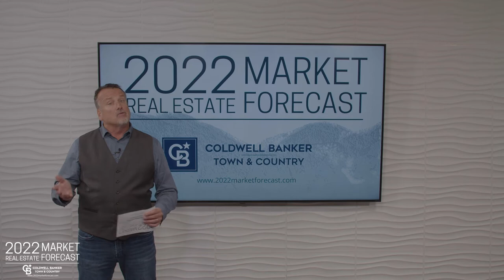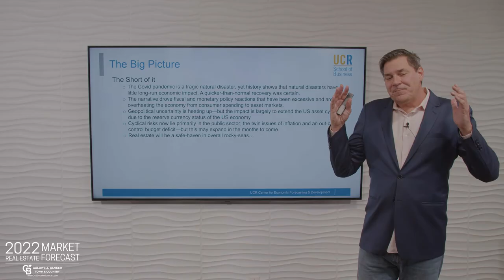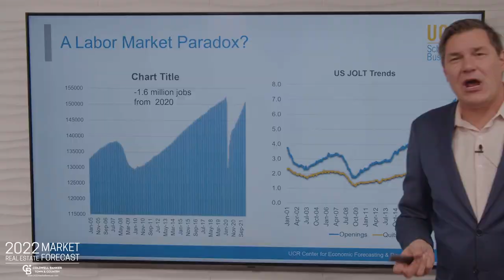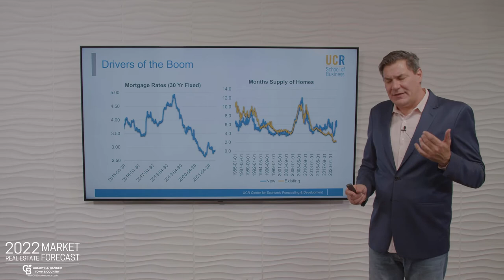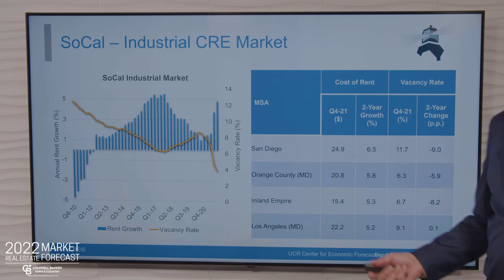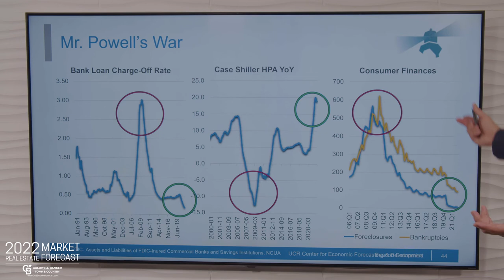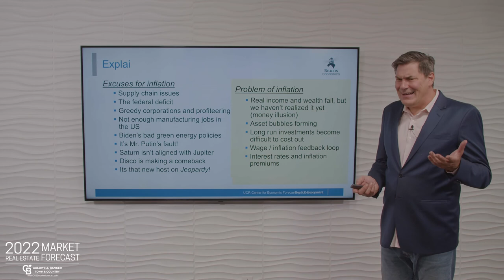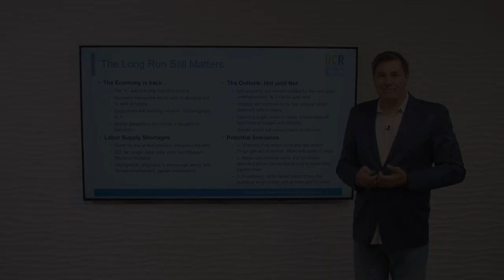Chris Thornberg Returns to Keynote The 2022 Real Estate Market Forecast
Lance Martin Presents - 2022 Real Estate Market Forecast - Chris Thornberg Returns to Keynote

Christopher Thornberg, PhD is the founding partner of Beacon Economics and the Director of the UC Riverside School of Business/Center for Economic Forecasting & Development.  Chris returns to keynote our 2022 Real Estate Market Forecast. It's HOT, until it's NOT.

Lance Martin Presents - Christopher Thornberg